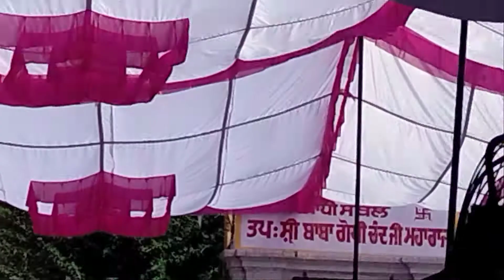❤️बाबा जी के चरणों मैं मल मल धोनी आ(गुरु भजन)